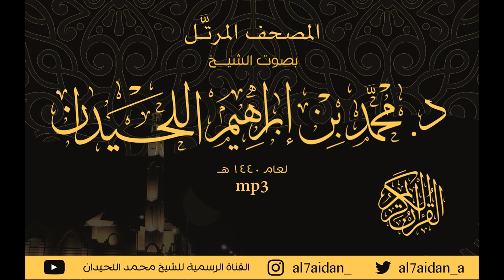سورة القصص (28) ضمن المصحف المرتل للقارئ الشيخ : محمد اللحيدان 1440هــ